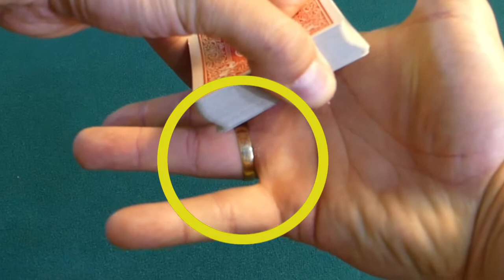La Triche Au Poker 9 - LA BAGUE MAGIQUE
- Les meilleures cartes DE LUXE (plus de 10 €) : A VENIR

"RED CHAIR" by Silent Partner